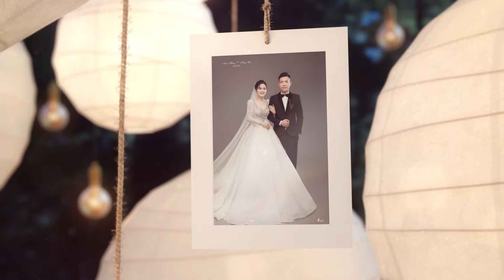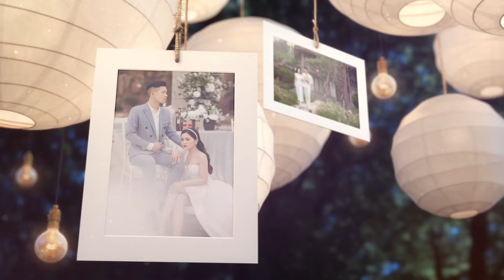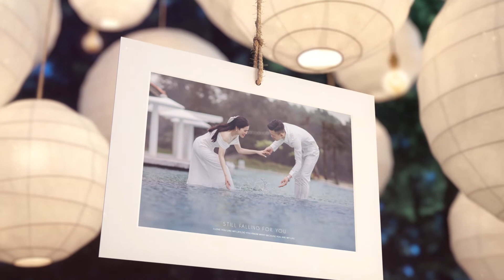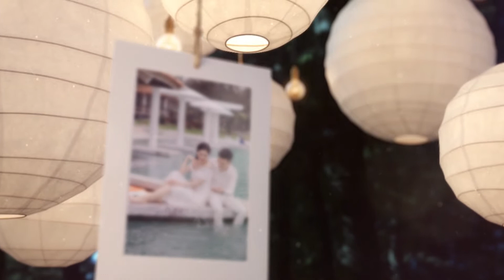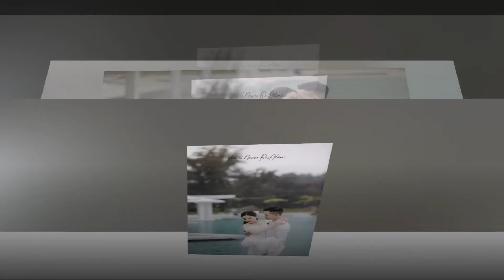NAM THANG - HONG VAN